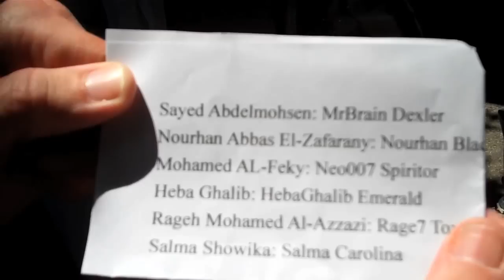K2C Profile: Nourhan, Student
Nourhan El Zafarany studies architecture and urban planning at Ain Shams University in Cairo, Egypt & worked with a team of American students from USC in Los Angeles exclusively using the virtual world of Second Life to solve design problems, bridge cultural gaps and communicate with a sense of being there despite living in different parts of the globe.